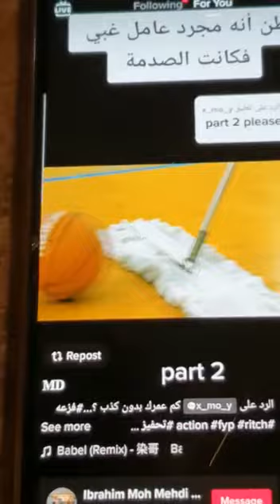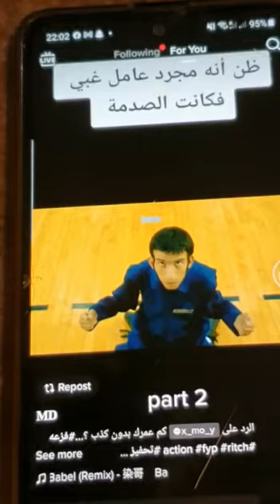love God first 10 10 2022